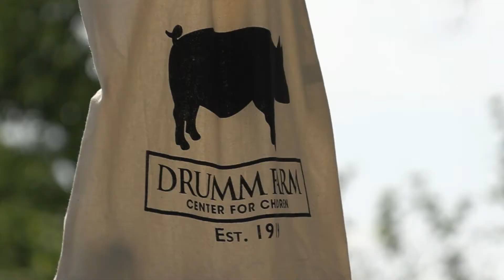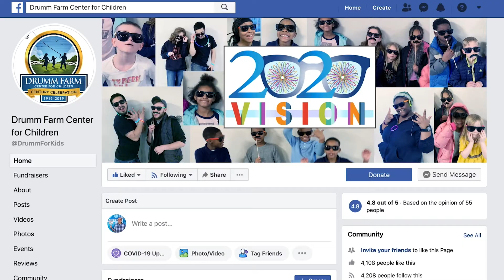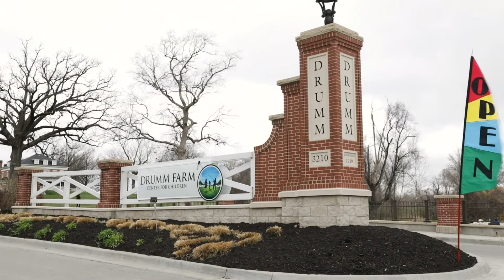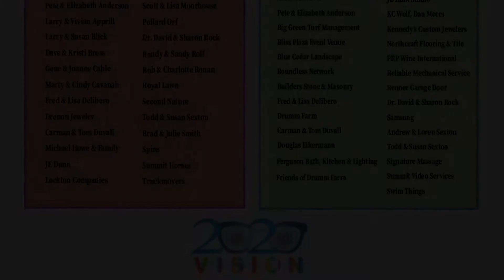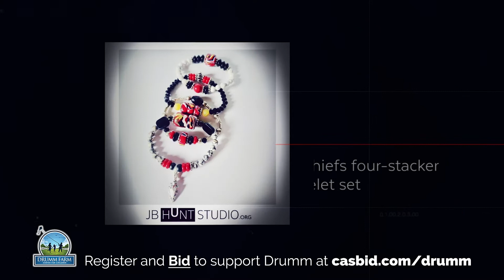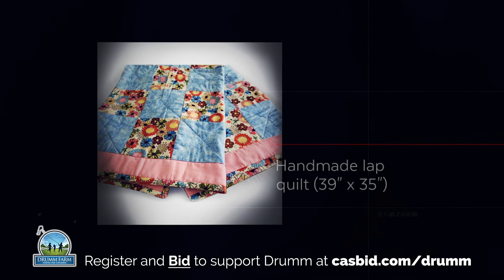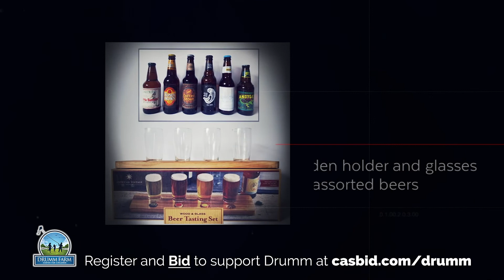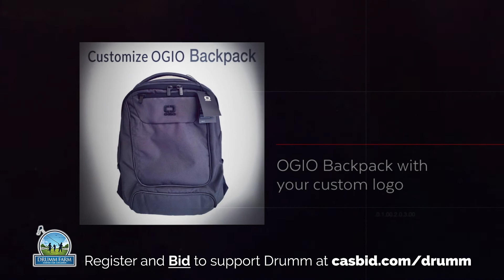2020 Virtual Benefit Dinner and Auction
We invite you to join us for the 2020 Virtual Benefit Dinner and Auction. Join us from your living room for an event that promises to be uplifting and hopeful. Celebrate with Davontae, Tijhana, Breitneie, and Noah as they receive their Drumm rings and learn more about their vision for the future.